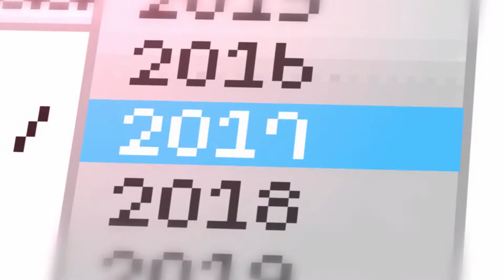「DJMAX RESPECT」 Don't Die - Paul Bazooka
DJMax Respect

DJMax Respect is a rhythm action game primarily developed by Rocky Studio in co-operation with DJMax Sound Lab Team for the PlayStation 4 and published by Neowiz Games, it is a reboot of the DJMax series.